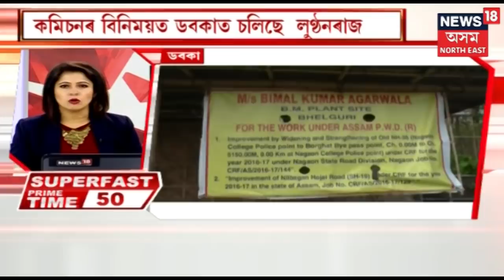Super Fast Super Fast | নৈশ সংবাদ | Top Night Headlines @10 | 1st May, 2019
News 18অসম North Eastত চাওক আজিৰ নৈশ বাতৰি ।